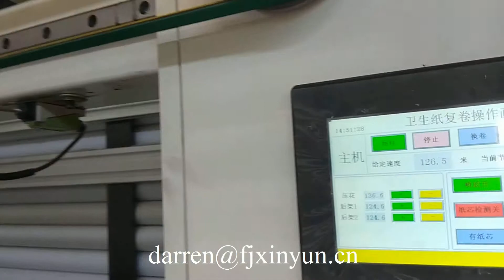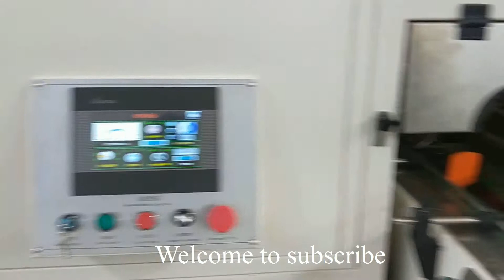لفة ورق التواليت الصغيرة صنع سعر الجهاز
Contact person: Darren Pan
M.B:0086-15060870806 (Viber Wechat and WhatsApp)
Skype:peilun87